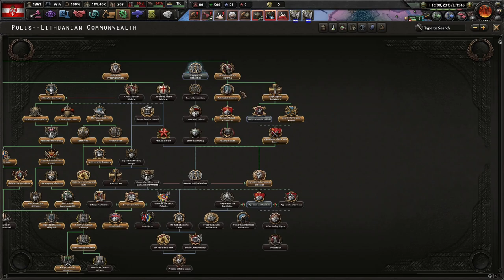No Step Back! Hearts of Iron 4 DLC, Lithuanian Monarchy, Totally Legit Defense of PLC! (FINALE) #3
Lithuania is finally free. We do not have to answer to the Germans, Soviets, or others. It's time to return to tradition and embrace monarchism with our Baltic and Polish Brothers!